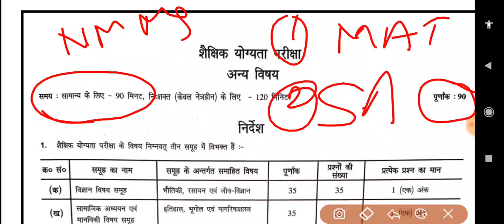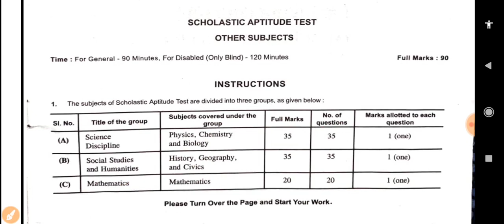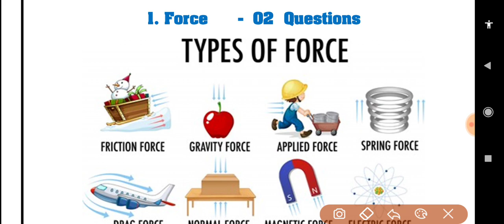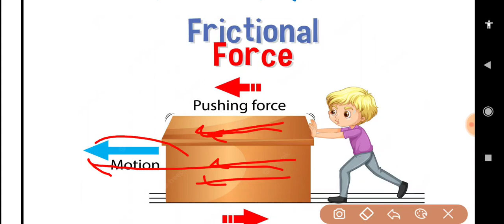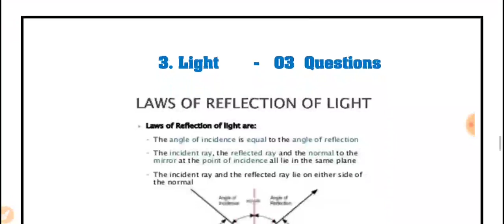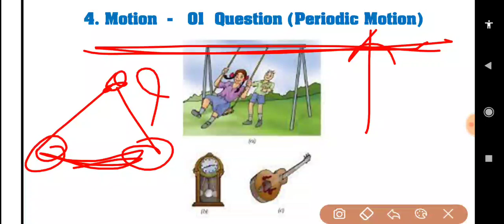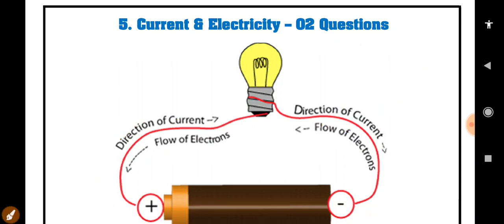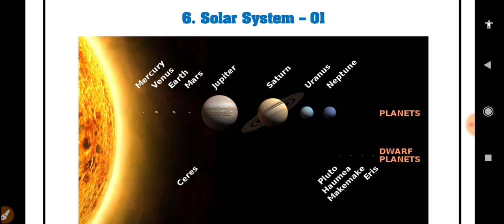NMMS Exam Paper 2022 Sat Science | NMMS Exam Paper 2022 Std 8 | NMMS Model Paper 2022#nmmsexamstd8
NMMS Exam Paper 2022 Std 8 | NMMS Model Paper 2022 | NMMS Exam Pattern 2022
nmms model question paper 2022 sat
nmms exam paper 2022 sat science
nmms ki taiyari kaise kare 2022
nmms ki taiyari kaise kare 2022 sat
nmms syllabus